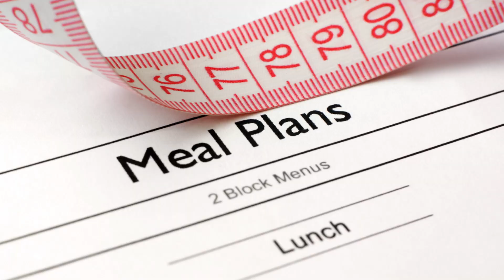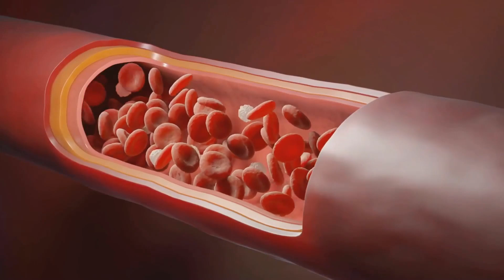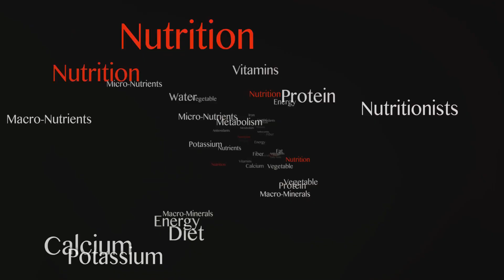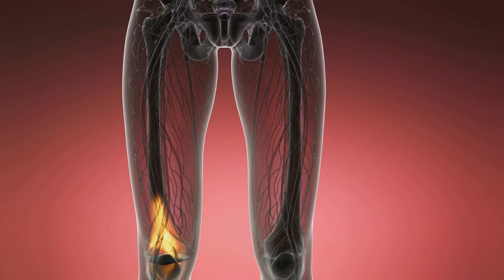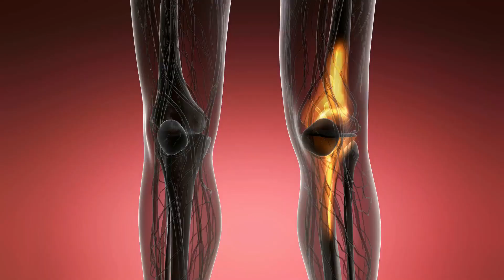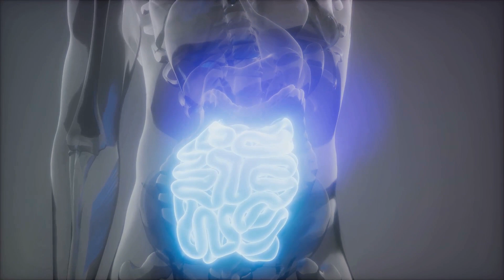Insulin Resistance in Athletes Performance Implications – Part 95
Welcome to the Victory Education Lounge! In this eye-opening video, we explore the crucial yet often overlooked connection between insulin resistance and athletic performance. This is Part 95 of our ongoing series on metabolic health, shedding light on how insulin resistance can affect even those in peak physical condition.
If you're an athlete, coach, or fitness enthusiast looking to optimize performance, this video is a must-watch. We delve into the science behind insulin resistance and its effects on various aspects of athletic performance, providing valuable insights that could help you understand, prevent, or manage this condition for peak athletic achievement.
Key points covered in this video:
• How insulin resistance affects energy availability and endurance
• The impact on muscle recovery and glycogen replenishment
• Challenges in maintaining optimal body composition for athletes
• The role of inflammation in performance and injury risk
• How hormonal imbalances from insulin resistance affect athletes
• The connection between insulin sensitivity and cardiovascular performance
• The impact on cognitive function and decision-making in sports
We provide 7 real-life examples of athletes who have successfully improved their performance by addressing their insulin resistance, offering hope and practical strategies for viewers.
Whether you're a professional athlete, a weekend warrior, or simply someone interested in optimizing your physical performance, this video offers actionable information to help you take your game to the next level. Learn how addressing insulin resistance can not only potentially enhance your athletic performance but also support your overall health and athletic longevity.
Your engagement helps us reach more people with this vital information and creates a supportive community for athletes dealing with insulin resistance.
Join us in the Victory Education Lounge as we continue our mission to empower you with knowledge for better health and performance. Remember, understanding the connection between insulin resistance and athletic performance is a powerful step towards achieving your peak potential!